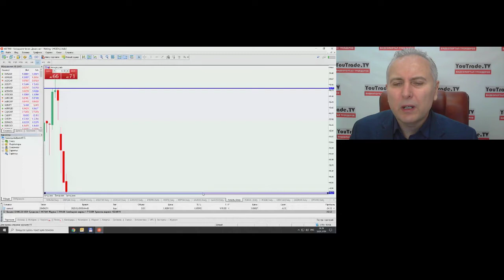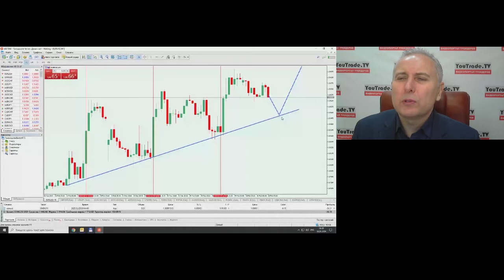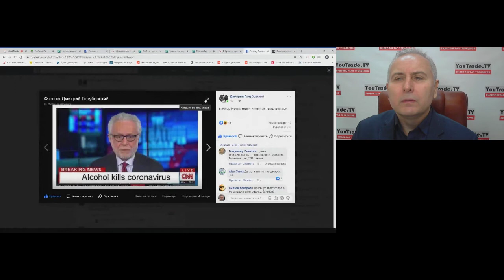Игорь Суздальцев. Инвестиционные идеи 26 февраля 2020 г.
Передача "Игорь Суздальцев. Инвестиционные идеи" на интерстриме YouTrade.TV 1 февраля 2020 г.